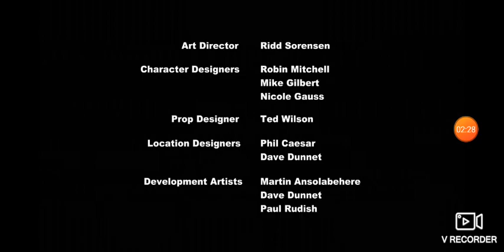Il mio piccolo pony - SO1E07 - paura dei draghi parte 6 [Italian dubbing]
My Little Pony® is a registered trademark ofHasbro, Inc. All My Little Pony names, characters, images, trademarks, and logos are protected by trademark rights, copyrights, and other rights owned by Hasbro or Hasbro'slicensors, licensees, suppliers, and accounts.